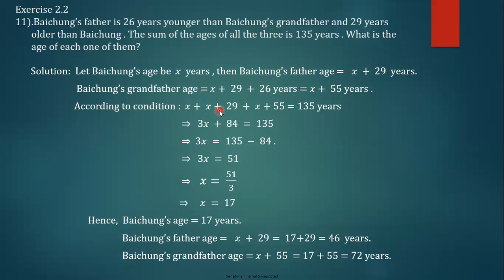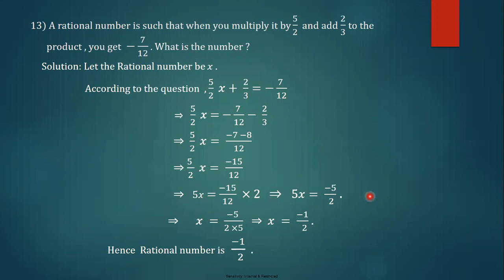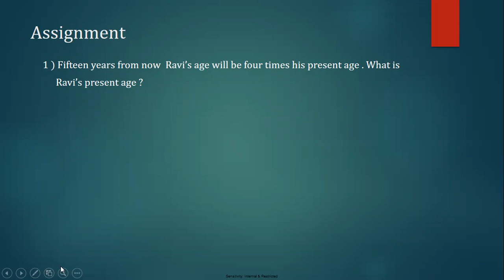Linear Equations in one variable